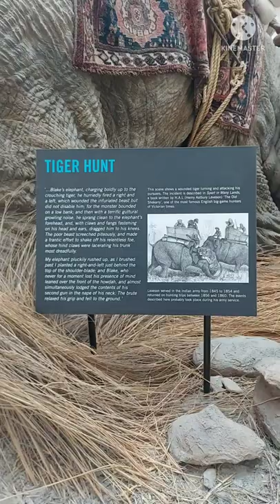Tiger hunt@ The Royal Armouries //Leeds//United Kingdom